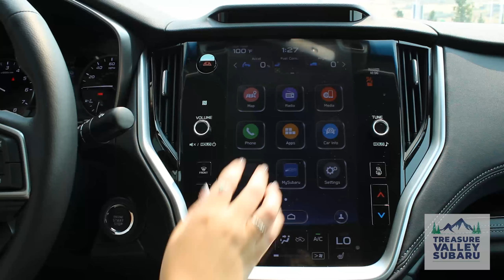Love Encore Delivery Specialist - Treasure Valley Subaru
Meet Chloe Smith, our Love Encore Delivery Specialist at Treasure Valley Subaru!